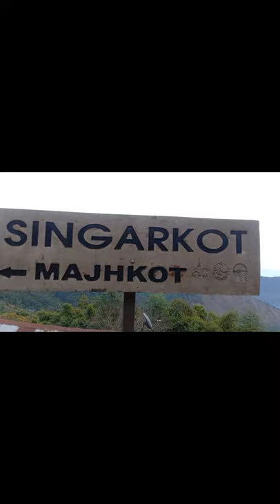well spend saturday at budakot(Walling) with brother's//pbk vlog